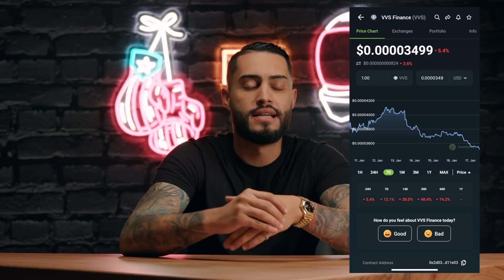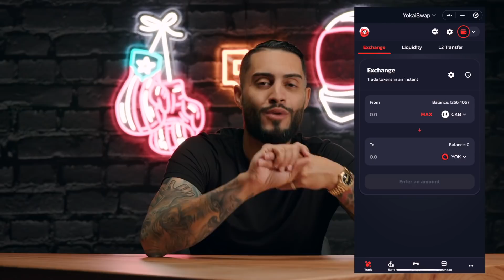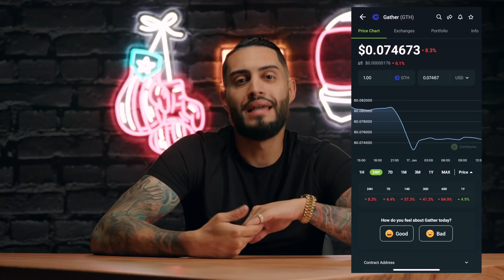5 Altcoins Para Un 10X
Únete y ten acceso a mi espacio de Membresía

Únete y ten acceso a contenido exclusivo y mi cartera de inversiones

Gana dos acciones en Webull cuando deposites $100.00 (Valoradas hasta $1,400)